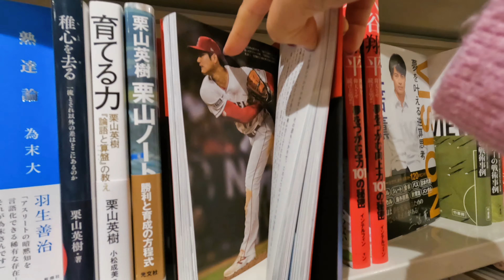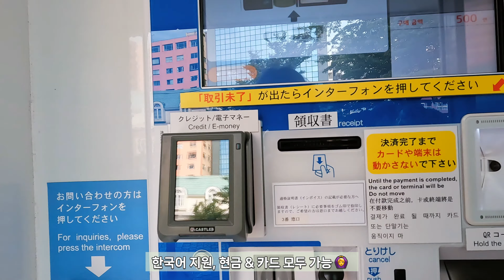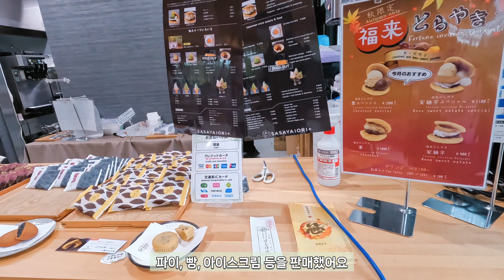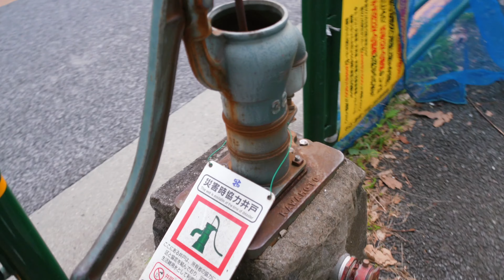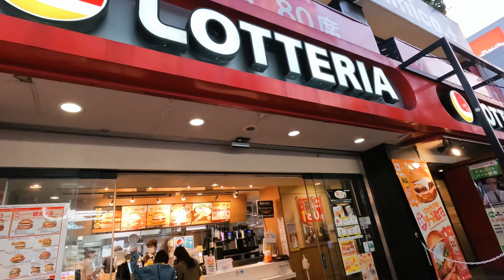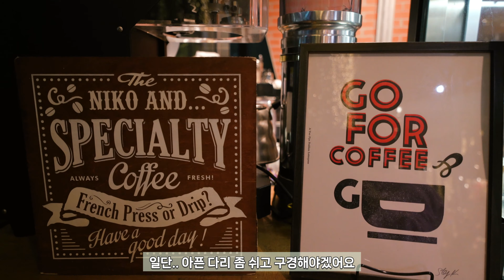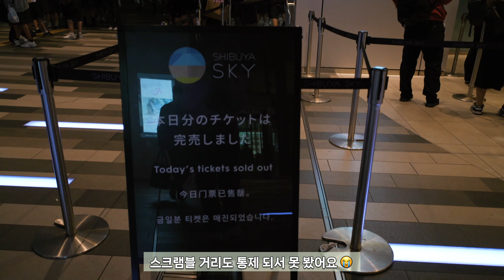도쿄 vlog, 신주쿠, 하라주쿠, 시부야 도보 여행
안녕하세요. 유하라 Vlog 입니다

신주쿠 교엔에서 시작해서 하라주쿠 다케시타거리,
마지막으로 시부야까지를 영상에 담았습니다.
즐거운 시간 되시길 바래요 ☺️